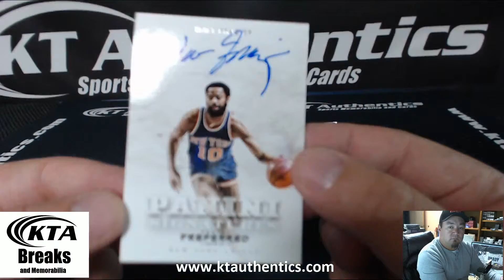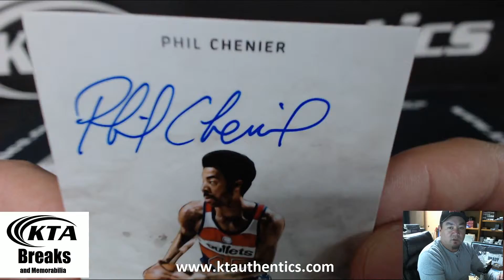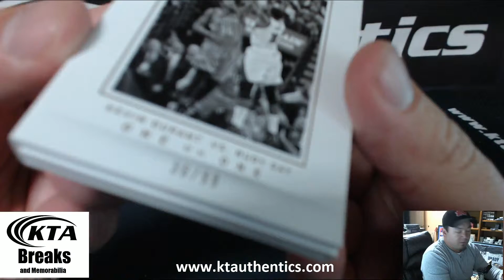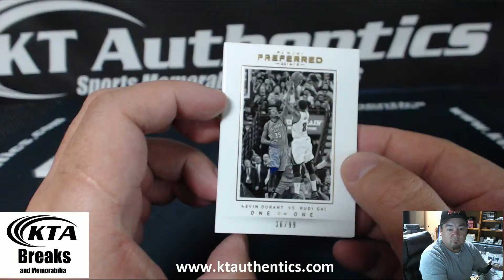KTAuthentics - 2014-15 Panini Preferred Basketball Hobby Box #2 - shoehorn72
2014-15 Panini Preferred Basketball Hobby Box #2 - shoehorn72